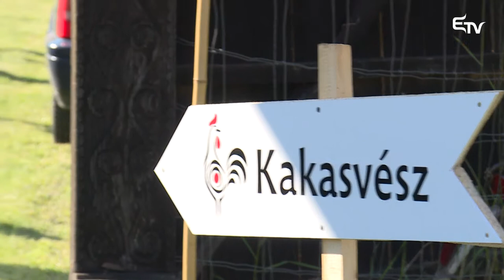Üzenet szeretettel: Szabó Ádám és Mátéfi Péter – 2017. június 18.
Tivadar és Éva az íjászat rejtelmeiről beszélgetett a Marosszéki Íjász Sportklub két tagjával, Mátéfi Péter, elnökkel és Szabó Ádám, titkár-kommunikáció felelőssel.